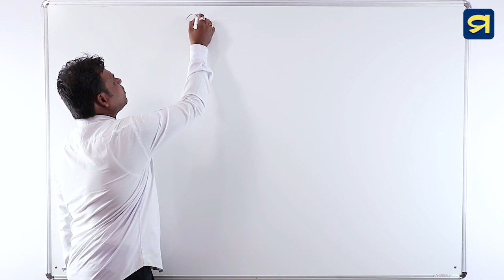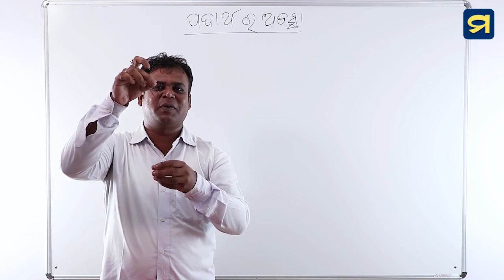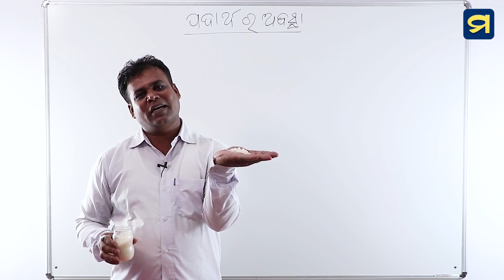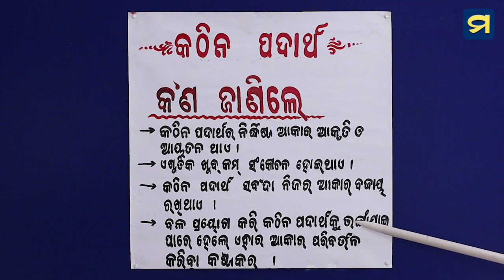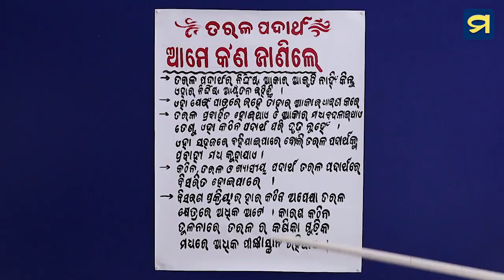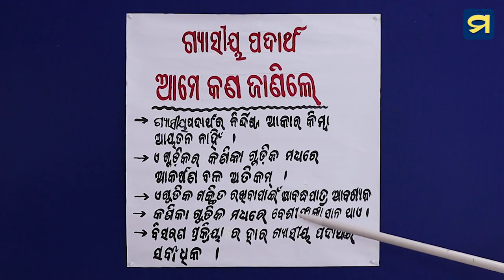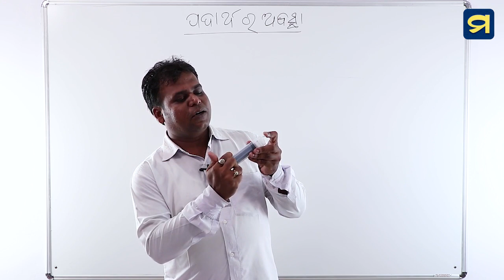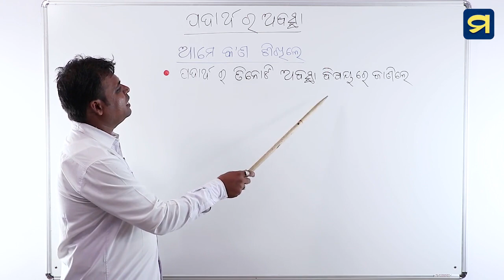ନବମ ଶ୍ରେଣୀ- ଭୌତିକ ବିଜ୍ଞାନ- ପ୍ରଥମ ପାଠ -୩ | Class IX- PhysicalScience - Chapter -1-3 | Madhu App | HSC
ନବମ ଶ୍ରେଣୀ - ଭୌତିକ ବିଜ୍ଞାନ - ପ୍ରଥମ ପାଠ - ୩
ଆମ ଚତୁଃପାର୍ଶ୍ୱରେ ଥିବା ପଦାର୍ଥ - ପଦାର୍ଥର ଅବସ୍ଥା